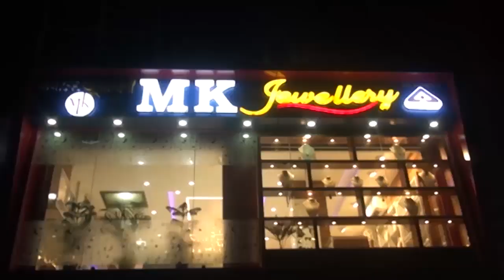15 September Assamese News 2